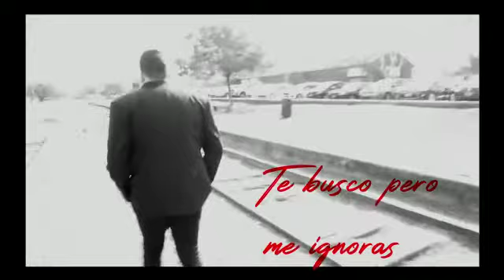Chinchu Mendoza - Te busco pero me ignoras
Albun la union hace la fuerza 2019 (kp record)